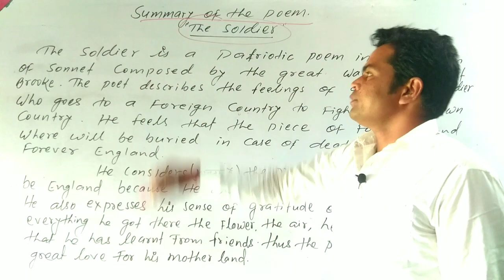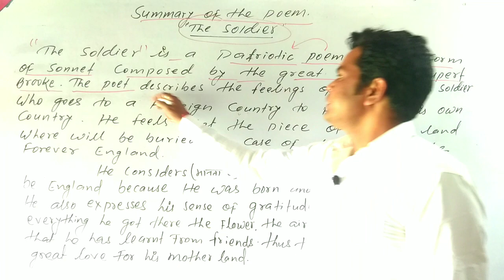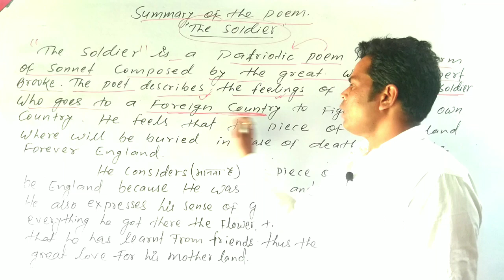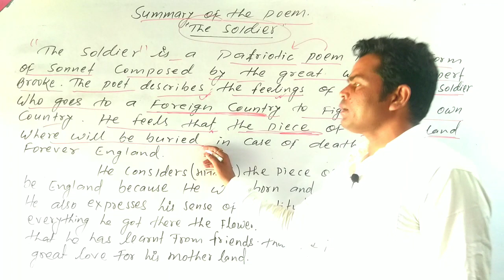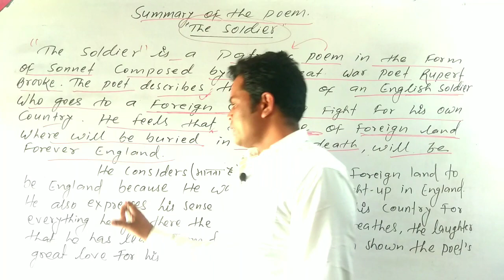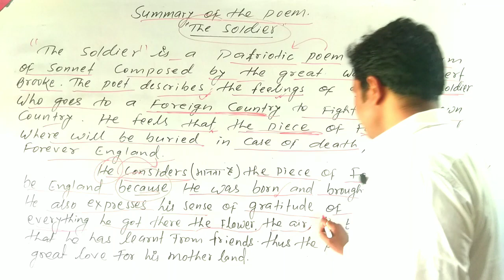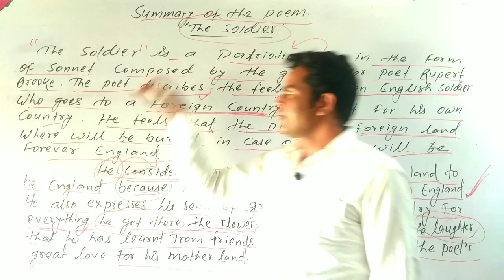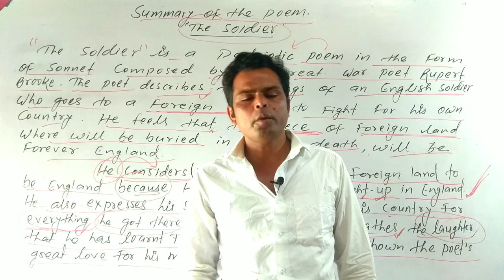THE SUMMARY OF THE POEM THE SOLDIER BY PARVESH SIR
The Soldier

If I should die, think only this of me:
That there's some corner of a foreign field
That is for ever England. There shall be
In that rich earth a richer dust concealed;
A dust whom England bore, shaped, made aware,
Gave, once, her flowers to love, her ways to roam,
A body of England's, breathing English air,
Washed by the rivers, blest by suns of home.

And think, this heart, all evil shed away,
A pulse in the eternal mind, no less
Gives somewhere back the thoughts by England given;
Her sights and sounds; dreams happy as her day;
And laughter, learnt of friends; and gentleness,
In hearts at peace, under an English heaven.